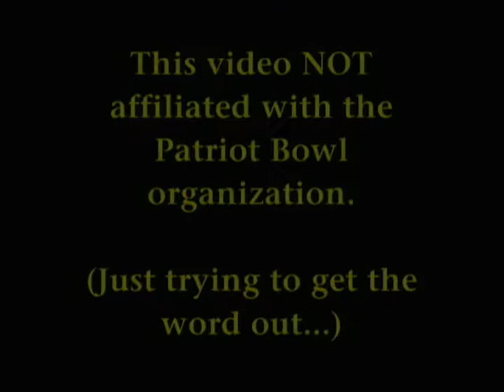2007 Cleveland Patriot Bowl: Army vs. Akron, Promo #02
Time for another chapter of "Inside the Army Huddle." In this segment, there's a lot more than football on the Army players' minds as they prepare for final exams at West Point. Just got to beat these pesky Navy middies first...